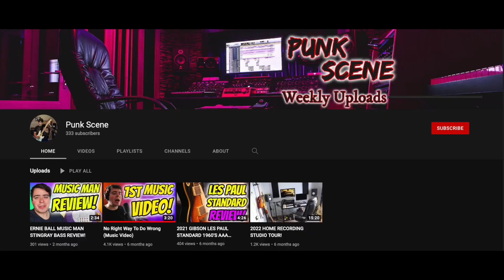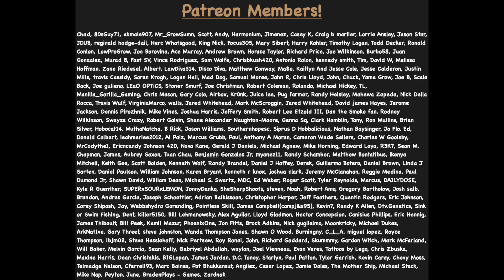BEST LONG TERM STORAGE OPTION FOR FLOWER!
In today’s video we go over flower storage in our newest episode of Q&A answering your questions about your indoor grow or outdoor garden.

Banner Artwork: IG: alysha_kitty17

Mic I use

Computer I use

Interface I use